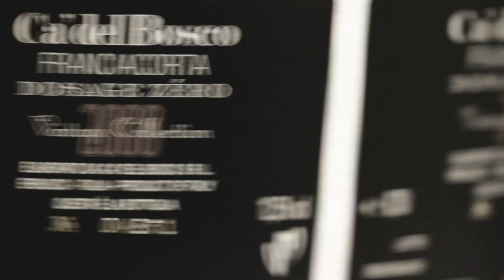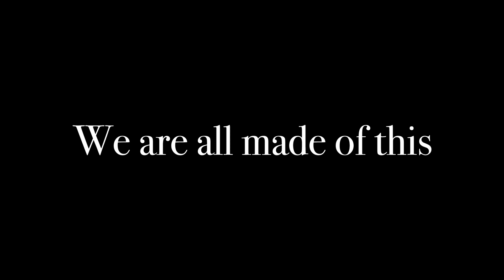Ca' del Bosco, the essence of Franciacorta: our core values in a moving minute.